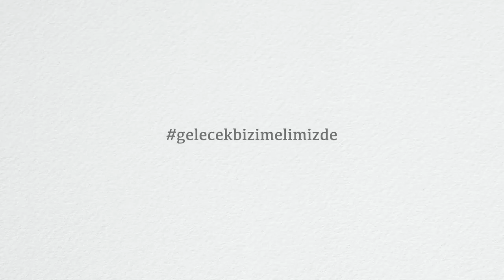UMUT YILI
Sağlıklı, huzurlu ve mutlu seneleri görmek dileği ile..

Kurgu & Montaj: Rıza Bataklar
Yönetmen: İshak Göktekin

Yer: KARAMAN

Bugün yılın son günü,
Kalmasın hüzün,
Sağlığın seninle olsun.
Düşün o güzel günleri,
Karantina boyu
Kurduğun hayalleri.

Kalk bi bak yeni güne
Bu illetin bütün
O belirtileri son deminde
Tak sen hep maskeni
Koru mesafeni
Gelecek senin ellerinde.

Mutlu ol bütün sene gönlünce
Dert tasa düşünme boşver ömrünce
Bir tesellin olsun hep yüreğinde
En güzel yılın olsun bu yıl.

İshak GÖKTEKİN